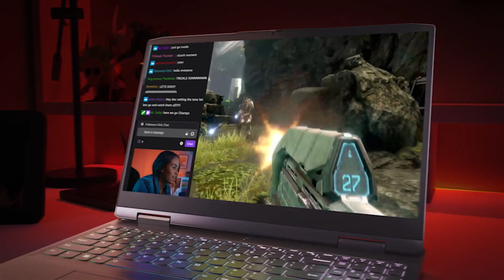Lenovo IdeaPad Gaming 3 15.6" Laptop Ryzen 5